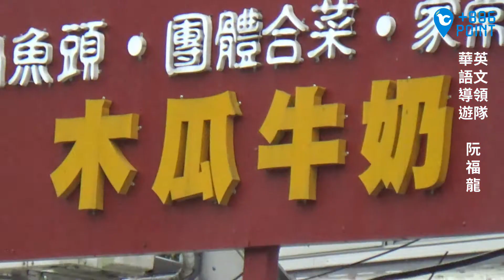[隨身導覽]花蓮鯉魚潭命名由來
隨身導覽地圖

華語導遊/英文領隊   阮福龍 解說